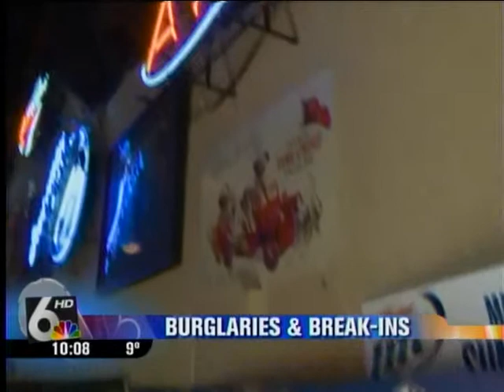Burglaries and Break-Ins Safe and ATM Thefts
A variety of local businesses have experienced thefts of safes and ATMs